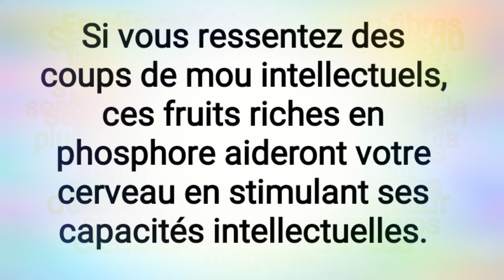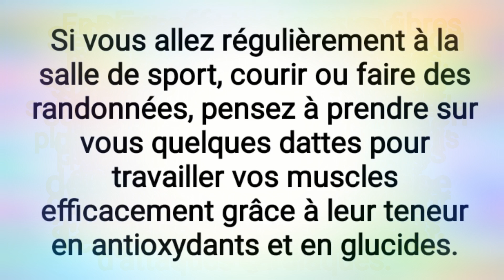Les dattes font-elles grossir ?santé